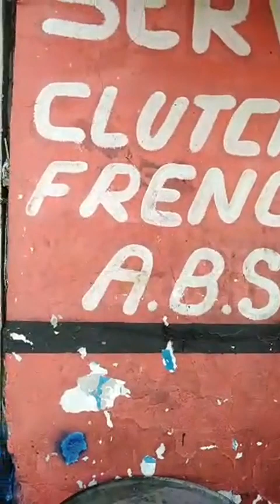El chilotes no quiere